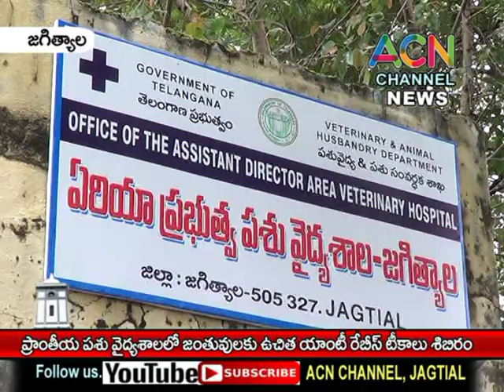జగిత్యాల పశు వైద్యశాల లో ఉచిత యాంటీ రెబీస్ టీకా శిబిరం, పాల్గొన్న కలెక్టర్ రవి